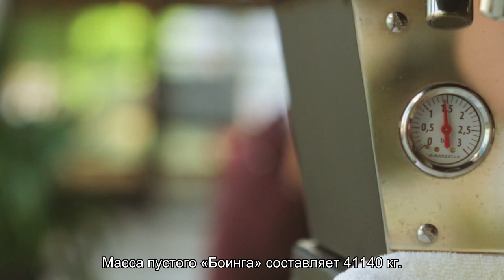Схема лучших мест в салоне Боинг 737 800 Passenger S7 Airlines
Лучшие места Боинг 737 800, в салоне самолета авиакомпании S7 Airlines. Узнать подробно о местах бизнес-класса, эконом-класс. Выбрать места повышенной комфортности, ряд и места близко от туалета. Все о расположении пассажирских мест в салоне самолета Боинг 737 800.